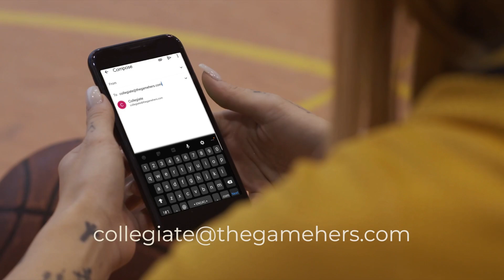the*gamehers Collegiate Program Revamp